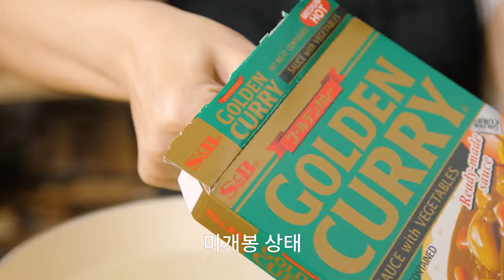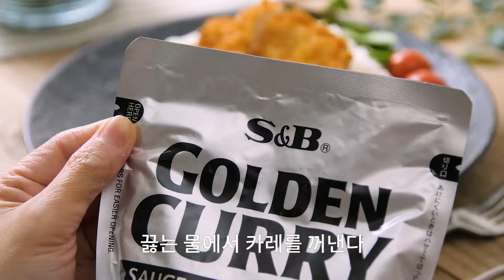08 Chicken Katsu Curry using ready made curry sauce（레토르트 카레를 이용한 치킨까스 카레）